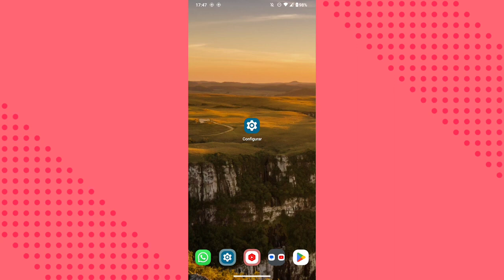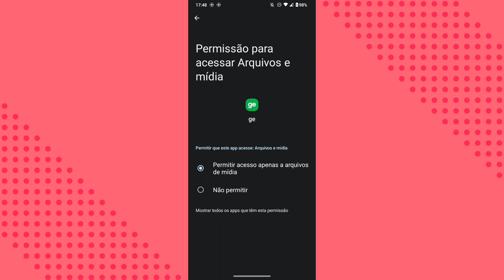Como ativar a função de mostrar mídias do celular no aplicativo globo esporte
Eai galera.
Nesse vídeo você vai saber como ativar a função de mostrar mídias e arquivos do celular no aplicativo globo esporte.